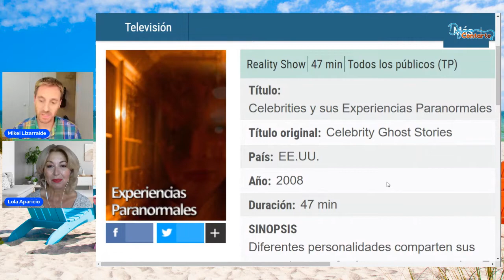Encuentro Celestial. Déjame Contarte con Mikel Lizarralde